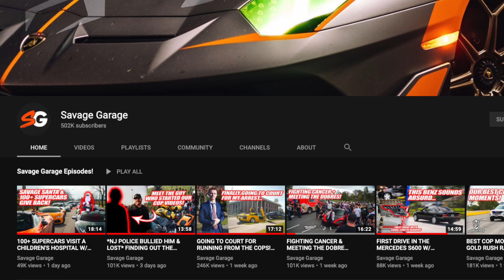VINwiki Mischief Stories - 2020 Updates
Happy New Year! 2020 was pretty crazy for us especially over the last 4 months traveling around the US with Savage Garage. I apologize for the lack of uploads in 2020. SG has released 40+ videos that feature characters from Mischief. The playlist is below. We look forward to working with SG in 2021. - Dustin